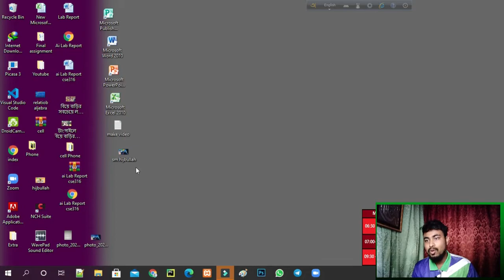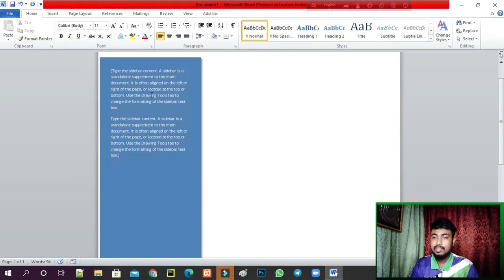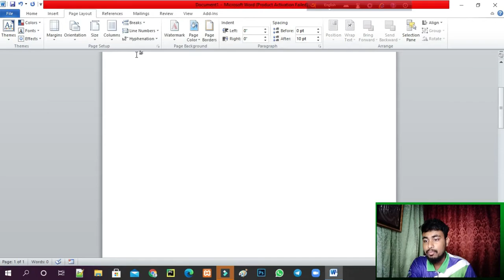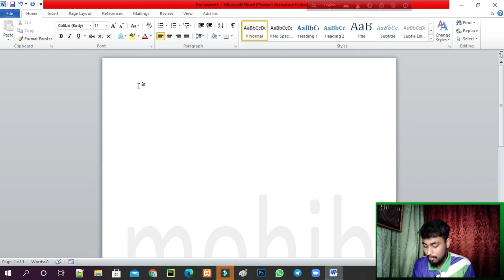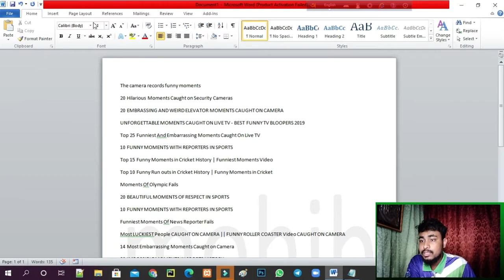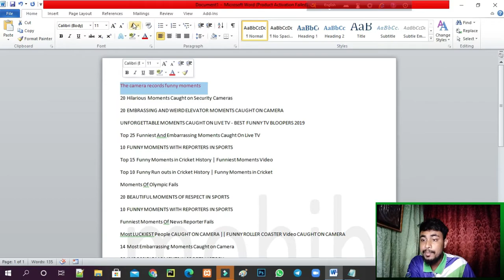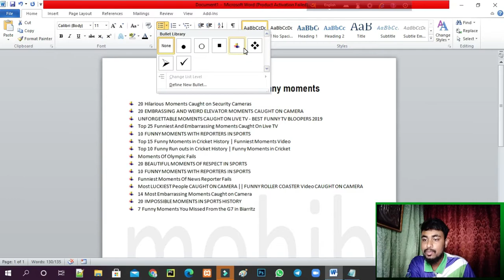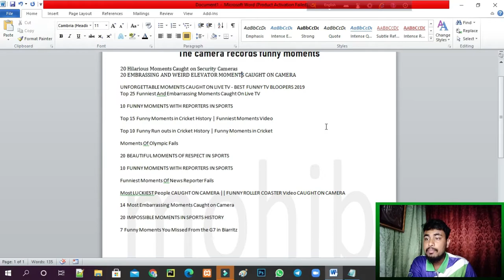microsoft office MS Word full class-1 (Beginner to Advance)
microsoft office MS Word full class-1 (Beginner to Advanced)